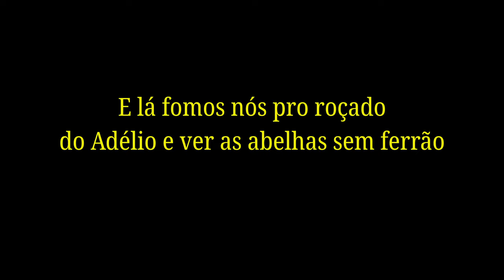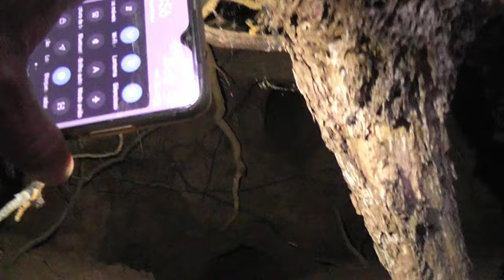Conhecendo a roça do Adélio e suas abelhas.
Estando com a família do Adélio, nos sentimos bem e amados. Gente boa tá ali. Cada passeio tem suas novidades e nos deixam saudades.